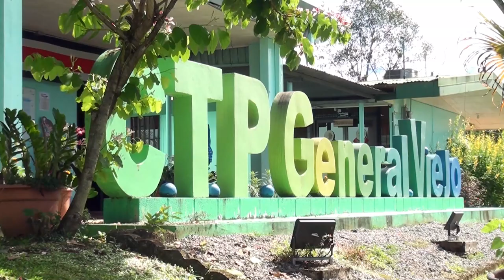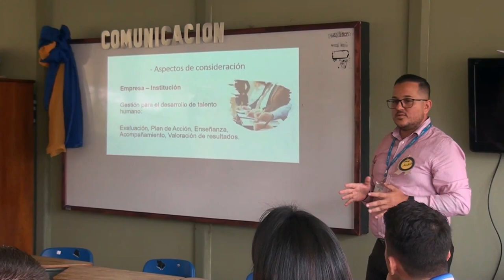Consejo de participación comunal se enfocó en las habilidades blandas